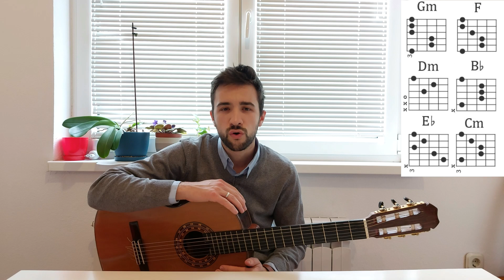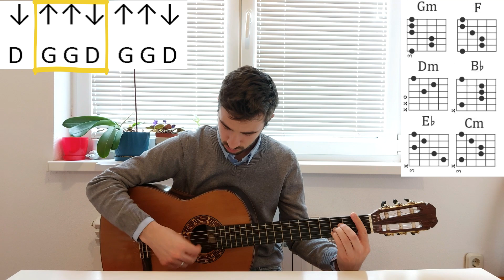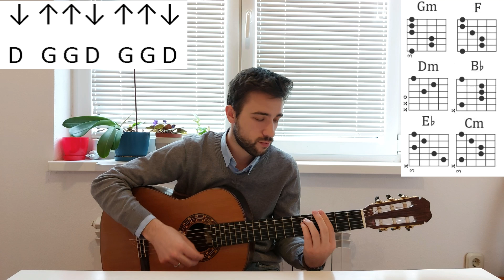Dino Merlin - Laku noć moja mala barbiko | Lekcija za gitaru (Ritam i Akordi)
Dino Merlin - Laku noć moja mala barbiko
Lekcija/Tutorijal za gitaru (Ritam i Akordi)
Kako naučiti svirati?